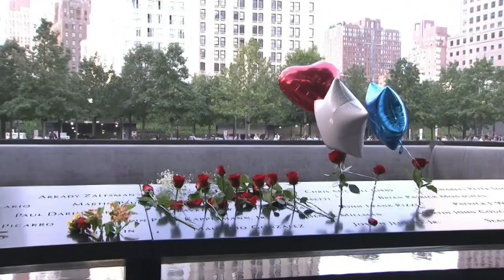East Tennessee native recalls filming NYC after 9/11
"You see it on television and words just can't describe what you see," former FEMA documentarian Jason Pack said.